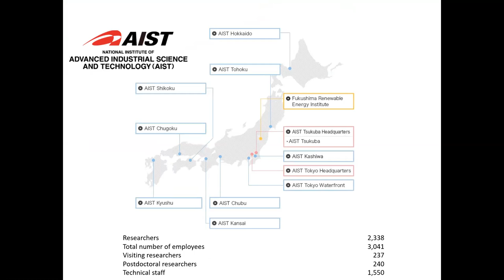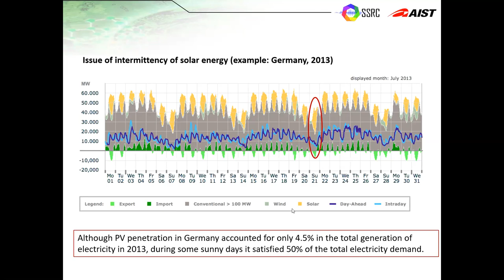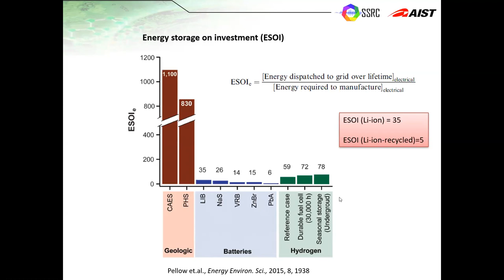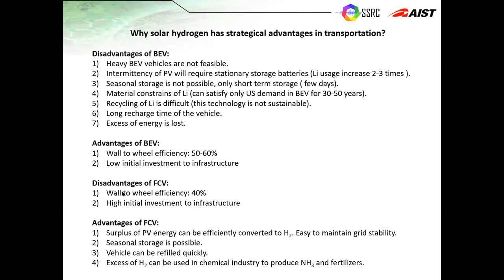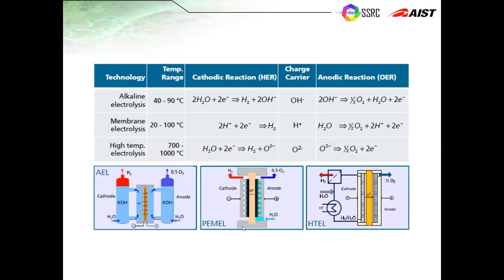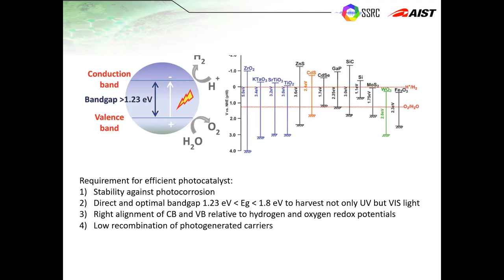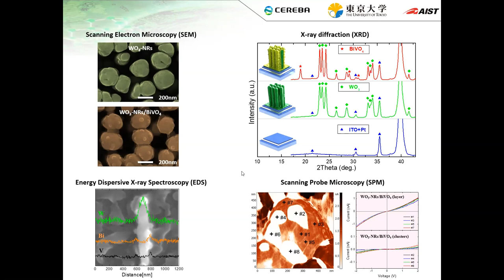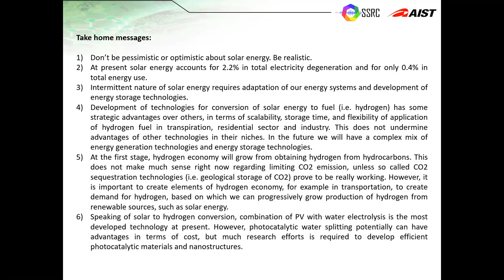Ivan Turkevych (SSRC, AIST, Japan) "Solar energy and photocatalytic water splitting"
Превосходная и очень логично выстроенная лекция от ведущего специалиста мирового уровня И.Туркевича (Япония) об альтернативной энергетике и взаимосвязи ее отдельных важнейших областей - водородной, солнечной, электрохимической энергетики (англ.).

Solar-powered hydrogen generation: photovoltaic assisted vs photocatalytic water splitting

Ivan Turkevych (Senior Researcher, Sensing System Research Center (SSRC), National Institute of Advanced Industrial Science and Technology (AIST), JAPAN)

In this presentation I will address several issues related to the development of solar energy technologies. Such as, why penetration of photovoltaics is limited to 10~15% in the energy mix, and why in order to increase its share in the total energy consumption we need to develop energy storage technologies. Why hydrogen generation is one of the best options for solar energy storage, and why hydrogen fuel cell vehicles (i.e. Toyota Mirai) is strategically more sustainable technology than Li-ion battery vehicles (i.e. Tesla). Finally, I will review recent developments in photovoltaic assisted and photocatalytic water splitting.